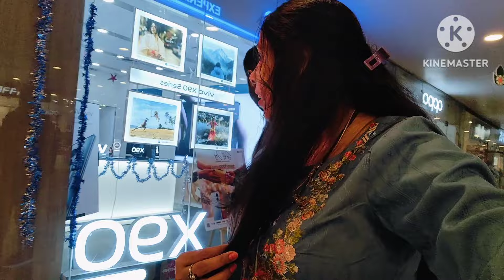24 दिसंबर mithi ki Khushi ke liy sab kuch बाबु के आंख में🤦indian family vlog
24 दिसंबर mithi ki Khushi ke liy sab kuch ye sb kuch बाबु के आंख में🤦indian family vlog